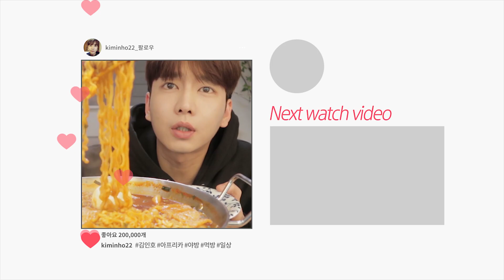10만 구독 감사합니다❤️ 10만 기념 QnA ! 질문 ㄱㄱ